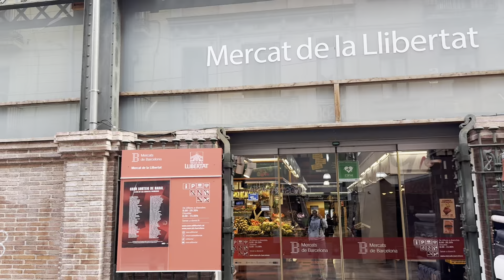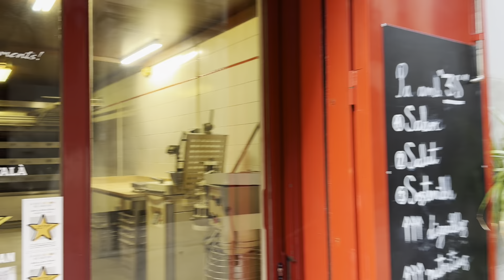2024 Barcelona City Walking Tour in Gracia streets - Part 1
Welcome to this walking tour in Barcelona Christmas 2023.

I’m happy to Share This walk tour with you. Today let’s take a walk in Gracia Streets - Part 1

This video is recorded in 4K 60fps HDR. For better experience try to Watch vídeo in a 4K UHD TV like samsung, Sony or LG.

🌎 Barcelona Simply 4K